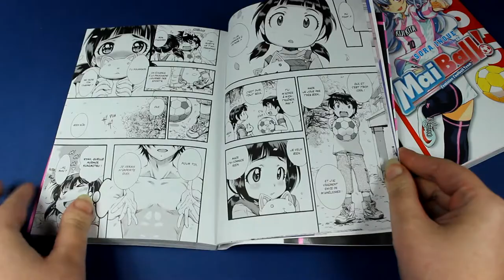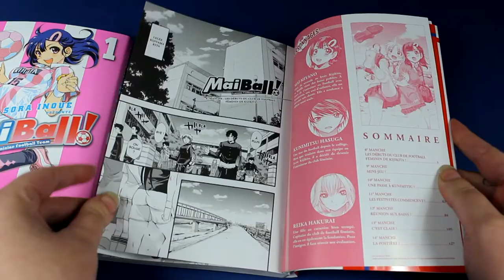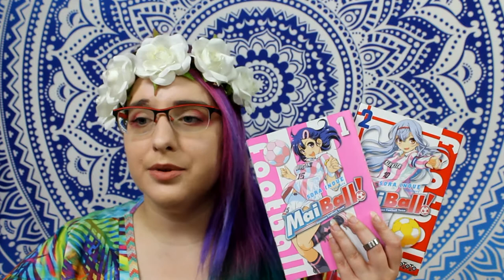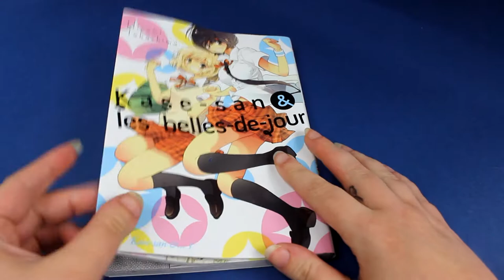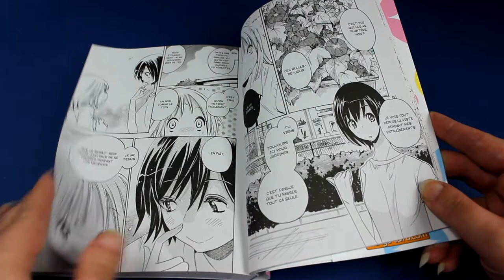Ototo + taifu 2019 // what's news ??